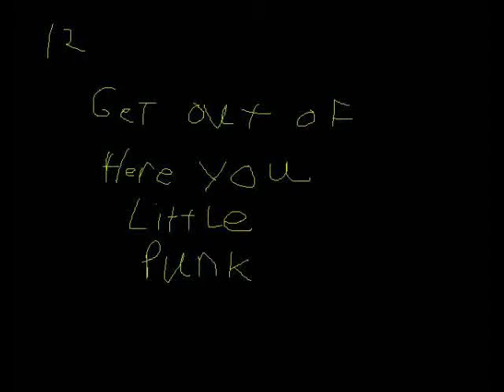Hemenis - 12 Get Out Of Here You Little Punk Youtube Video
What Creeps In The Night Pt. 8
Hemenis-2010
(19:30) (Made In St. Charles, Missouri)
01. Rotting Bodies
02. Psycho Clown
03. Vigilant Murder
04. Rancid Decaying Body Parts
05. Slash, Slash, Slash
06. Ripped Open Soul
07. Cooking Fingers
08. Cut Off Tongue
09. Bloody Mess
10. Cracked Dome Piece
11. Just Joking
12. Get Out Of Here You Little Punk

What Creeps In The Night Pt. 8 (Youtube Videos)
Hemenis-2010
(19:37) (Made In St. Charles, Missouri)
01. Rotting Bodies (Youtube Video)
02. Psycho Clown (Youtube Video)
03. Vigilant Murder (Youtube Video)
04. Rancid Decaying Body Parts (Youtube Video)
05. Slash, Slash, Slash (Youtube Video)
06. Ripped Open Soul (Youtube Video)
07. Cooking Fingers (Youtube Video)
08. Cut Off Tongue (Youtube Video)
09. Bloody Mess (Youtube Video)
10. Cracked Dome Piece (Youtube Video)
11. Just Joking (Youtube Video)
12. Get Out Of Here You Little Punk (Youtube Video)

What Creeps In The Night Pt. 8 (Movie)
Hemenis Feat. The T-Rex Players-2011
(17:11) (Made In Napoleon, Ohio)
01. Rotting Bodies (Music Video)
02. Psycho Clown (Music Video)
03. Vigilant Murder  (Music Video)
04. Rancid Decaying Body Parts (Music Video)
05. Slash, Slash, Slash (Music Video)
06. Ripped Open Soul (Music Video)
07. Cooking Fingers (Music Video)
08. Cut Off Tongue (Music Video)
09. Bloody Mess (Music Video)
10. Cracked Dome Piece (Music Video)
11. Just Joking (Music Video)
12. Get Out Of Here You Little Punk (Music Video)